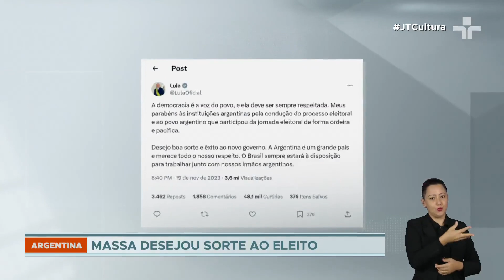Javier Milei é eleito presidente da Argentina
Argentina elege Javier Milei para presidente do país.

O candidato da extrema-direita conquistou quase 56% dos votos, contra 44% de Sergio Massa.

No discurso da vitória, Milei disse que tem determinação para colocar as contas em dia e para corrigir os problemas do Banco Central.